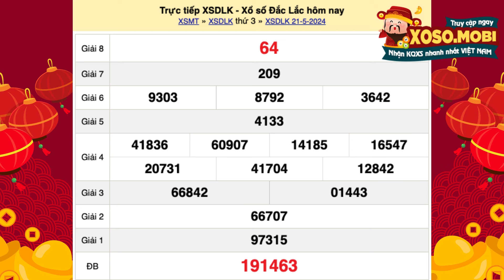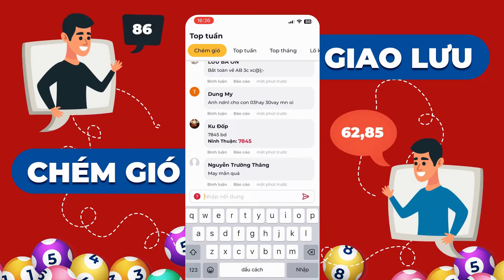Xổ số Đắk Lắk ngày 21 Tháng 5 - XSDLK - SXDLK - XSDLAK - Xổ số kiến thiết Đắk Lắk hôm nay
Xổ số Đắk Lắk ngày 21 Tháng 5 năm 2024 - XSDLK - SXDLK - XSDLAK -  Kết quả xổ số Đắk Lắk hôm nay Thứ 3 - Xổ số Đắc Lắc 21/5/2024

XSDLK mở thưởng vào 17h15’ thứ ba hàng tuần được tường thuật trực tiếp từ trường quay nhanh nhất trên website: Xoso.mobi. Tại website  KQXS quí độc giả có thể xem bảng kết quả đài Đắk Lắk hôm nay, hôm qua, tuần này, tuần trước, thống kê đầu đuôi, và Dự đoán kết quả xổ số Đắc Lắc siêu chuẩn, siêu chính xác và hoàn toàn miễn phí.

Xổ số Đắk Lắk cung cấp một loạt giải thưởng hấp dẫn cho người chơi, với cơ cấu giải thưởng như sau:

•  Giải Đặc Biệt: 1 giải với 2 tỷ đồng, kết quả là 6 chữ số.

•  Giải Nhất: 1 giải với 30 triệu đồng, kết quả là 5 chữ số.

•  Giải Nhì: 1 giải với 15 triệu đồng, kết quả là 5 chữ số.

•  Giải Ba: 2 giải, mỗi giải 10 triệu đồng, kết quả là 5 chữ số.

•  Giải Tư: 7 giải, mỗi giải 3 triệu đồng, kết quả là 5 chữ số.

•  Giải Năm: 10 giải, mỗi giải 1 triệu đồng, kết quả là 4 chữ số.

•  Giải Sáu: 30 giải, mỗi giải 400 nghìn đồng, kết quả là 4 chữ số.

•  Giải Bảy: 100 giải, mỗi giải 200 nghìn đồng, kết quả là 3 chữ số.

•  Giải Tám: 1000 giải, mỗi giải 100 nghìn đồng, kết quả là 2 chữ số.

•  Giải Phụ Đặc Biệt: 9 giải, mỗi giải 50 triệu đồng, so sánh với Giải Đặc Biệt.

•  Giải Khuyến Khích: 45 giải, mỗi giải 6 triệu đồng, so sánh với Giải Đặc Biệt.

Mỗi vé số có cơ hội trúng nhiều giải thưởng. Khi lĩnh thưởng, người chơi sẽ nhận được tổng giá trị của tất cả các giải thưởng mà vé số của họ trúng. Thanh toán có thể được thực hiện bằng tiền mặt hoặc chuyển khoản theo yêu cầu. Nếu giải thưởng chịu thuế thu nhập cá nhân, người chơi cần hoàn tất nghĩa vụ thuế trước khi nhận số tiền còn lại.

Để cập nhật thông tin nhanh chóng và chính xác về Xổ số Đắk Lắk, người chơi có thể truy cập trang xoso.mobi, nơi thông tin được cập nhật thường xuyên.

Cú pháp tìm kiếm: xổ số Đắk Lắk ngày 21 Tháng 5, xsdlk, sxdlk, kqxsdlk, xổ số đắc lắc, xo so dac lac, XSDLAK, xổ số đắk lắk, xo so dak lak, xổ số đắk lắk hôm nay, xổ số đắk lắk hôm nay Thứ 3, xsdlk Thứ 3, xsdlk Thu 3, xsdlk hom nay, kết quả xổ số đắk lắk hôm nay, xsdlk hôm nay, kết quả xổ số đắc lắc, xổ số đắk lắk thứ ba, kết quả xổ số đắk lắk hôm nay, xổ số đắk lắk Thứ 3, trực tiếp xổ số đắc lắc, kết quả đắc lắc Thứ 3, xoso.mobi, XSDLK 21/5, SXDLK 21/5, xổ số Đắk Lắk ngày 21 Tháng 5 năm 2024, xổ số đắk lắk 21/5/2024